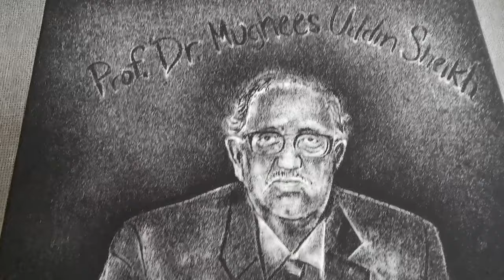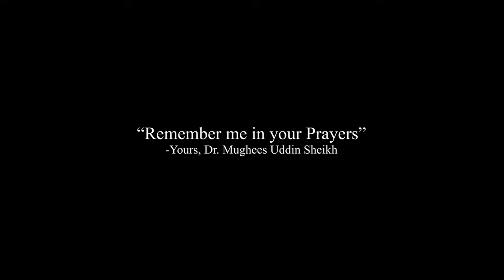Salt Art Tribute to Dr. Mughees Uddin Sheikh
Notable international scholar, Dr. Mughees Uddin Sheikh who contracted the coronavirus died on the 24th of June 2020 - exactly a year ago.

This Salt Art Portrait has been made as a Tribute to Dr. Mughees Uddin Sheikh in collaboration with  Dr. Ayesha Mughees (daughter of Dr. Mughees Uddin Sheikh).

Do remember Dr. Mughees Uddin Sheikh in Your Prayers. Al Fatiha.